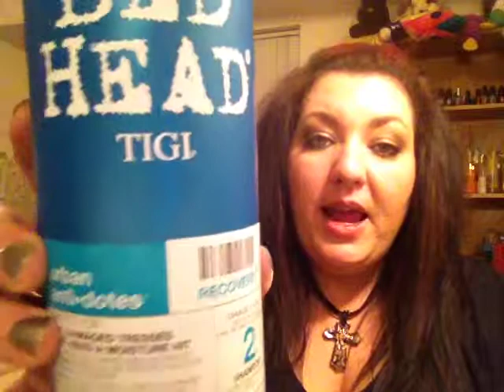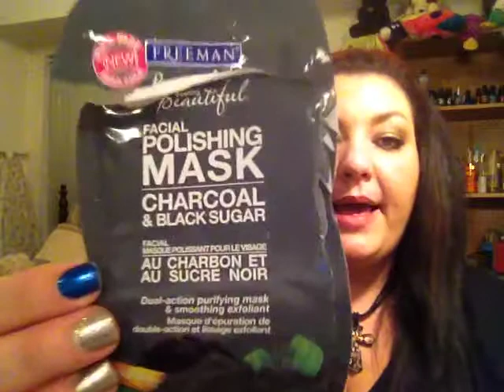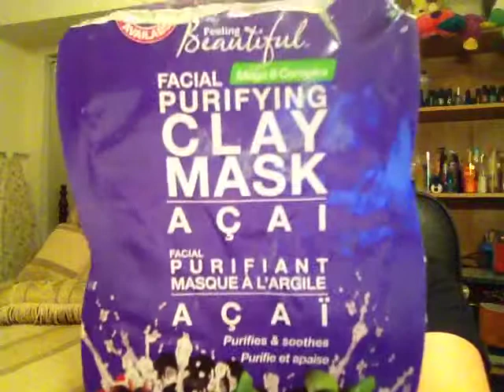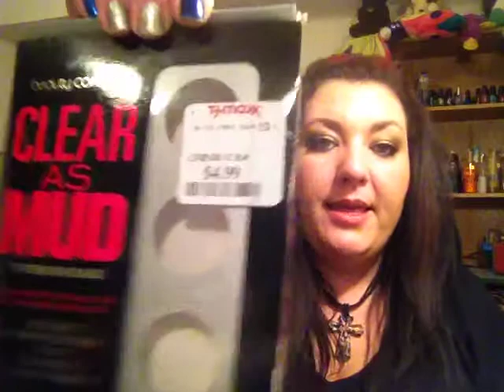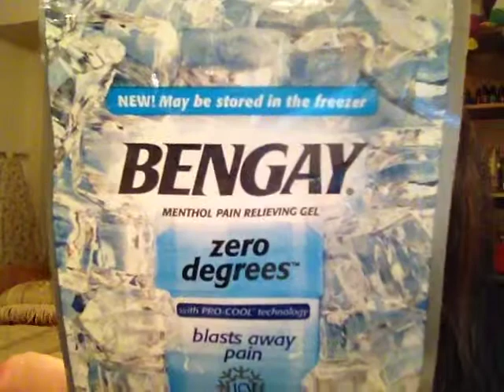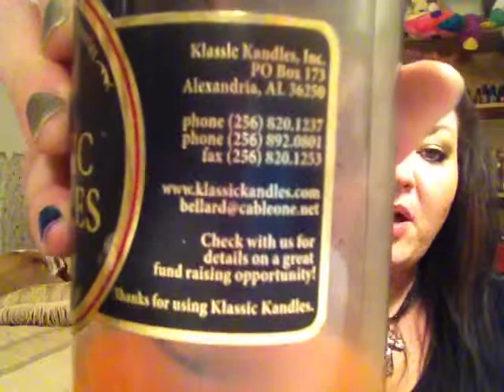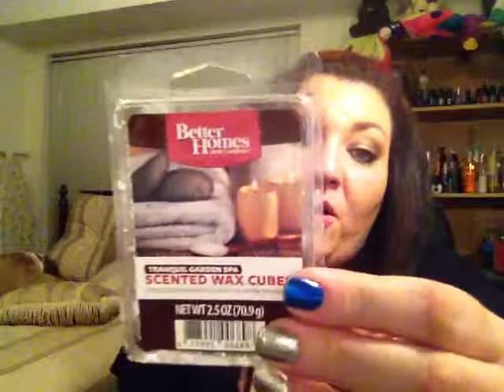Empties!!! Products I've used up!!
I have been saving up these empty products for about 2 months.  I will try to do an empties video at the beginning of every month so that I will not have this long of a video!

You can reach me best on Instagram: whitjohn86